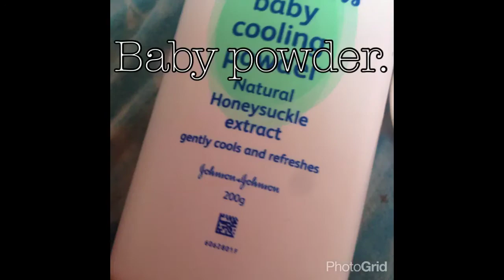DIY Face matte highlighter!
Hello!Welcome back to my Little Channel-Chelmakeupgoods  Rochelle Encinas
My editing systems -Via Youtube Capture and PhotoGrid.
-Baby powder
-Lotion or moisturizer,preferably the both of them.
Container,eyeshadow,,toothpicks are also mentioned a while in the video.
watchthevideoformorefun Music by Photogrid:Grids of the photo
.Remember to Make ART,not WAR.
PS...I also transfer the mixture to a compact because found it more better.
Bye!!                                                                   X O X O
                                                                    Chel Julianne,Chelmakeupgoods